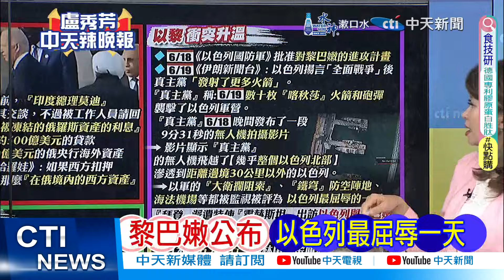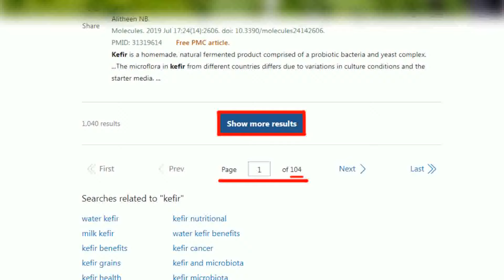【每日必看】開闢第2戰場? 以軍方批准攻擊黎巴嫩｜黎巴嫩公布 以色列最屈辱一天｜以色列全面開戰 美國急了 20240620｜辣晚報